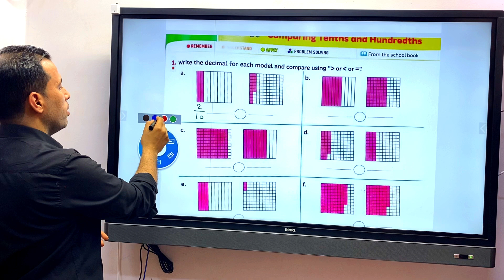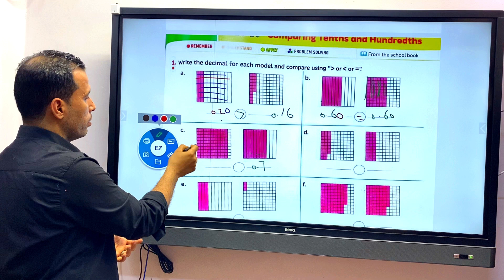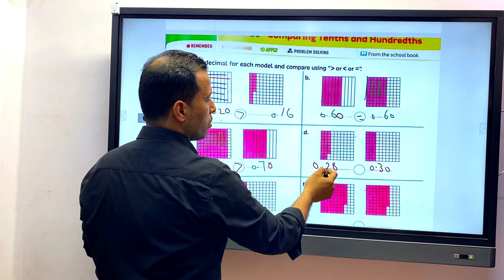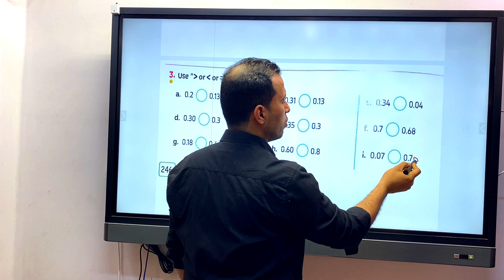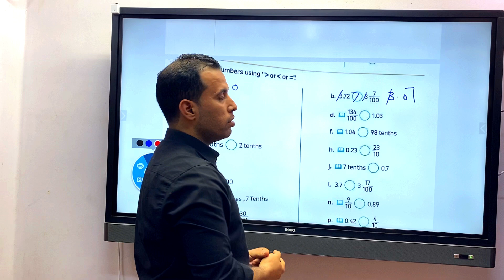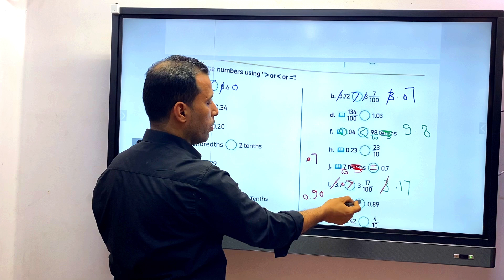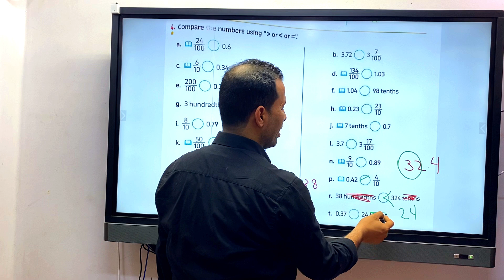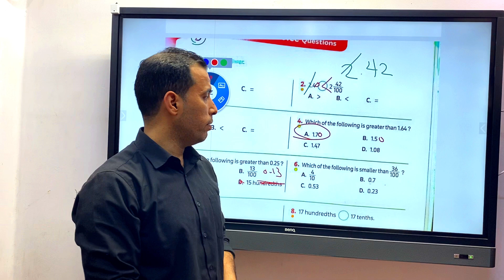ماث / رابعة ابتدائي /lesson 10/ الترم الثاني -unit 10/ 2022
شرح الدرس العاشر يونت 10 الترم الثاني lesson 10 unit 10 الترم الثاني للصف الرابع الابتدائي 2022
الدرس السابع ماث الصف الرابع الابتدائي رابعة ابتدائي يونت 10الوحدة العاشرة lesson 7 unit 10الترم الثاني الفصل الدراسي الثاني المنهج الجديد
شرح دروس ماث للصف الرابع الابتدائي الوحدة العاشرة الدرس الثاني decimals hundredths
شرج دروس ماث الصف الرابع الابتدائي الترم الثاني الوحدة العاشره الدرس الاول decimals المنهج الجديد 2022
الوحده العاشرة ماث للصف الرابع الابتدائي المنهج الجديد الفصل الدراسي الثاني decimal الاعداد العشريه منهج جديد
مراجعة ماث للصف الرابع الابتدائي رابعه ابتدائي الترم الثاني شهر فبراير ومارس المنهج الجديد ماث جريد 4 ترم ثاني 2022
لدرس السابع ماث رابعه ابتدائي الوحدة التاسعة unit 9 lesson 7 fractions and identity property الترم الثاني 2022 منهج جديدdifferent numbers - same value
9-14/9-15 الدرس ال14 منهج الماث رابعه ابتدائي جريد 4 ترم تاني 2022
الدرس السادس ماث رابعه ابتدائي المنهج الجديد للصف الرابع الابتدائي bench mark fractions الفصل الدراسي الثاني 2022
شرح الدرس الخامس ماث رابعة ابتدائي الوحدة التاسعة الدروس 9 و 10 الترم الثاني المنهج الجديد 2022
شرح الدرس الثامن الوحدة التاسعه ماث رابعه ابتدائي المنهج الجديد Like Denominators للصف الرابع الابتدائي ماث جريد 4 الفصل الدراسي الثاني منهج جديد 2022 الحلقه الخامسه
شرح دروس الوحدة التاسعه ماث الدرس الثامن ترم ثاني رابعة ابتدائي دروس ماث منهج جديد 2022
شرح دروس ماث جريد 4 الفصل الدراسي الثاني منهج جديد المقارنه بين كسرين المقامات المتشابهة الدرس الخامس lesson 5
ازاي أقارن بين كسرين شبه بعض
شرح دروس ماث الترم الثاني وحدة 9 الحلقه 4 9- 8 like denominator and Numerator vhf رابعة ابتدائي لغات
شرح دروس ماث الترم الثاني المنهج الجديد للصف الرابع الابتدائي الدرس الثالث 2022
شرح ماث للصف الرابع الابتدائي الوحدة التاسعه الترم الثاني منهج جديد 2022 types of fractions
proper fractions - improper fraction - mixed number
ماث جريد 4 الفصل الدراسي الثاني المنهج الجديد الوحده التاسعه الدرس الثاني all mixed up
unit9 / lesson 2/ 2nd term المنهج الجديد
الدرس الأول ماث الصف الرابع الابتدائي الترم الثاني الوحدة التاسعه الدرس الأول fraction الكسور ترم ثاني 2022
شرح دروس ماث رابعه ابتدائي الفصل الدراسي الثاني fractions الكسور منهج جديد 2022
شرح دروس ماث للصف الرابع الابتدائي الفصل الدراسي الثاني المنهج الجديد وحدة تاسعة الدرس الأول 2021
جمع الكسور addinf fractions
شرح أول درس ماث للصف الرابع الابتدائي الترم الثاني الكسور 2022
شرح دروس ماث قناة مستر فوزي رشاد
شرح دروس ماث رابعه ابتدائي المنهج الجديد الوحدة الثامنه order of operations 2022 الترم الثاني
شرح منهج الماث للصف الرابع الابتدائي منهج جديد الفصل الدراسي الثاني 2022
comparing fractions with like denominators
شرح منهج الماث الصف الرابع الابتدائي الترم الثاني المنهج الجديد شرح القسمه divide بكل أنواعها التقسيم بالتجزئه
القسم بالتجزئه والقسمه المظولة long division
ازاي أحل مسائل القسمه
أسهل طريقه لحل مسائل القسمه
ماث رابعه ابتدائي المنهج الجديد ترم ثاني 2022
ماث جريد 4 الفصل الدراسي الثاني المنهج الجديد 2022 45
دروس ماث مستر محمد سعيد الصف الرابع
كتاب_المعاصر_math_للصف
ماث رابعه ابتدائي المنهج الجديد المعاصر
ماث الصف الرابع المنهج الجديد
كتاب بونى ماث رابعة ابتدائي ترم ثاني